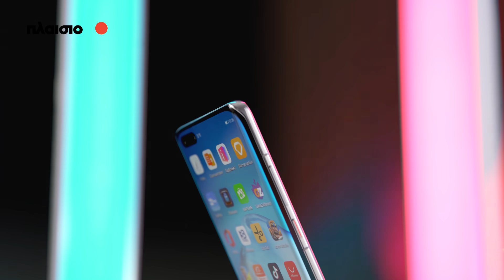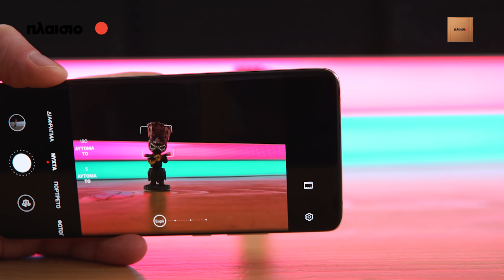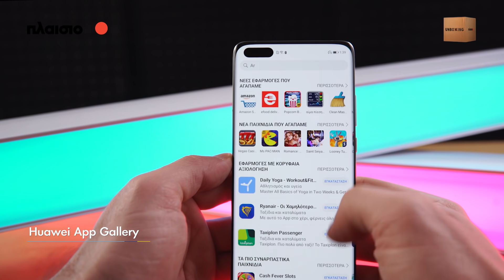🔴 Unboxing & Hands on: HUAWEI P40 Pro!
🔵 Τα νέα Huawei P40 Series ανακοινώθηκαν και μπορείς να τα προπαραγγείλεις στο Πλαίσιο! Διάλεξε το δικό σου και πάρε μαζί το αντίστοιχο ΔΩΡΟ! Ενδιαφέρεσαι;